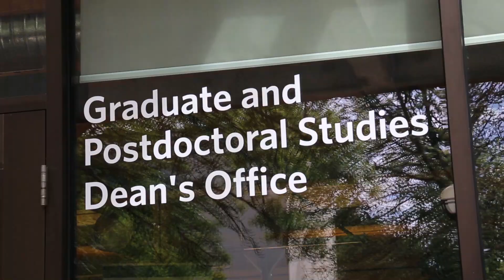Start your UBCGradJourney now!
Graduate and Postdoctoral Studies welcomes you to UBC! Here, our community inspires people, ideas and actions for a better world. We encourage our graduate students to learn from the amazing people on our beautiful campus. Our community of scholars is one of the world’s finest, committed to discovering and sharing knowledge, and to tackling the challenges that face our world.

We can’t wait to see the amazing things you will do while you’re here.

Explore UBC. Make it yours.

Credit: drone footage of the Beaty Biodiversity Museum by Patrick Keeling and footage of the Aquatic Centre by Bronwyn Davies